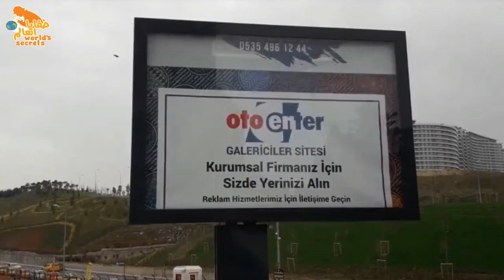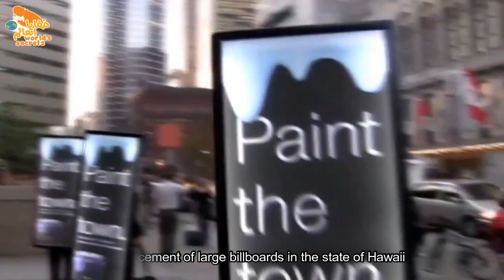أعجب وأغرب القوانين المتداوالة في أمريكا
our channel goal is to reach all over the word to make their lives better and happier

Join us in our channels. Support and participate to create a smile and support the world's poorest children